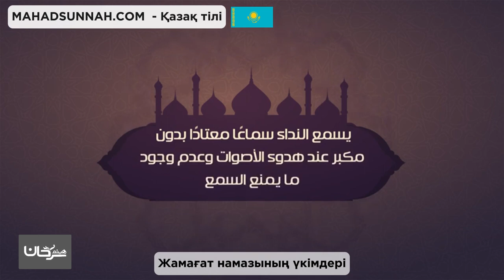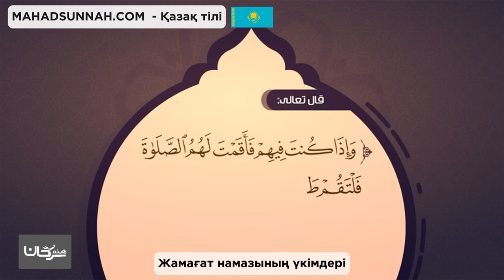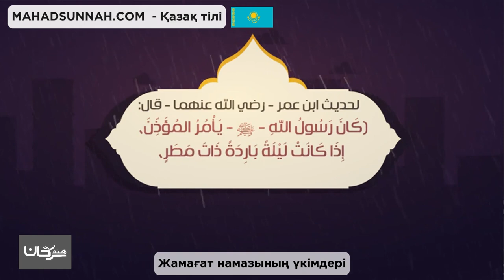Жамағат намазының үкімдері أحكام صلاة الجماعة